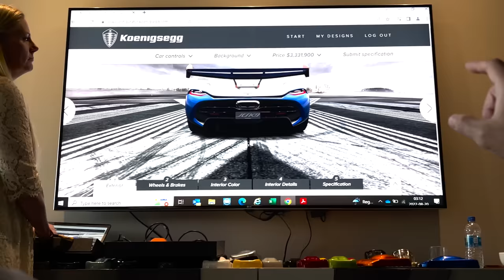My 12 Cars Coming Soon ($15 MILLION!) HUGE GARAGE UPDATE!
Today we sit down and discuss the huge garage update we have on the way to the collection! 12 cars coming soon!

New vlogs every Wednesday/Sunday.